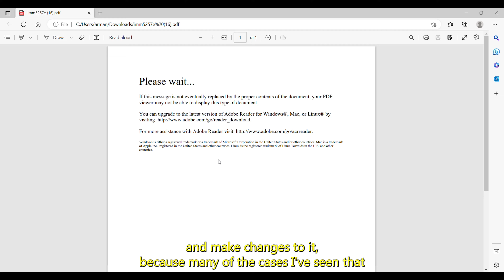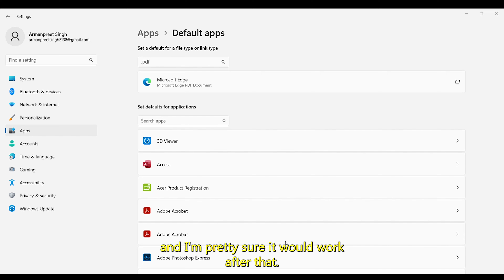CIC Website Forms Download Error Easy Fix | IMM5710 | IMM5257 |IMM5709 | IMM5669 | IMM1344 | IMM5476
Hello viewers, in this video I showed an easy and simple solution to download forms from the CIC website. See you in next video.